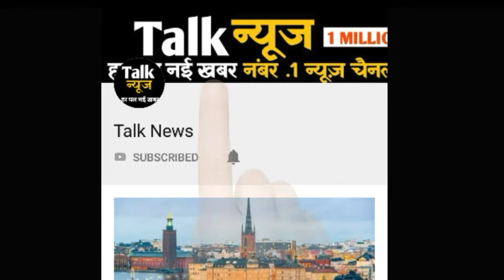हिटलर दुनिया का सबसे क्रूर शासक था, जानिए इसकी क्रूरता के बारे में